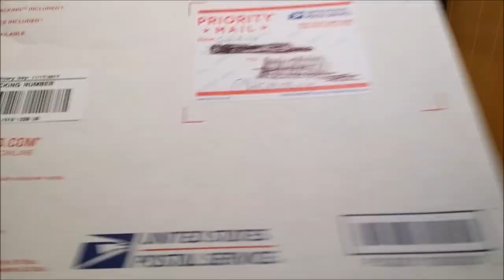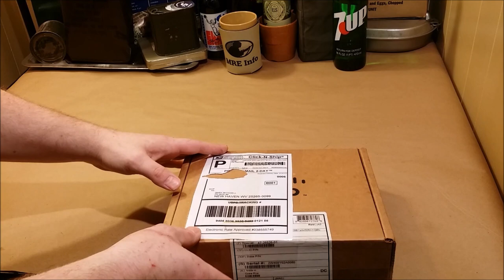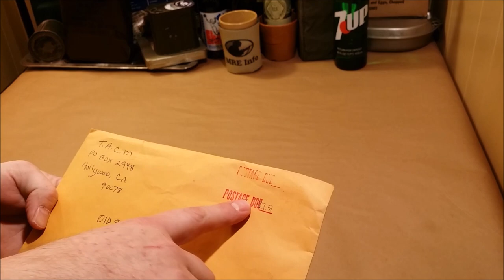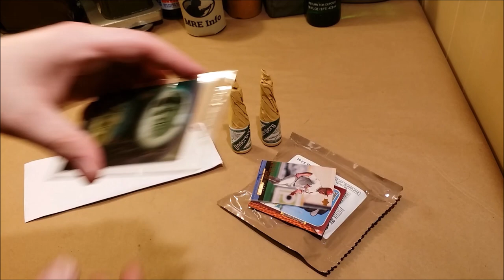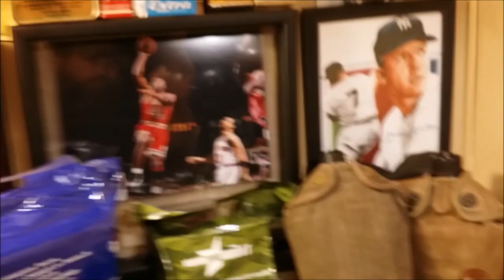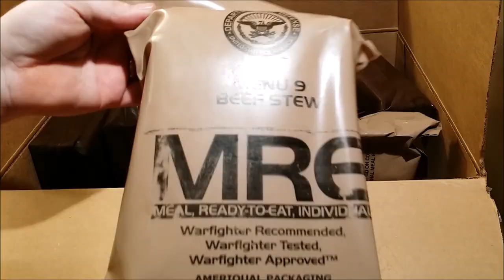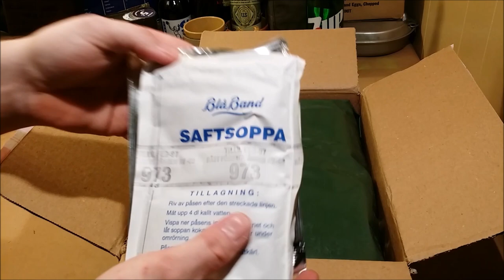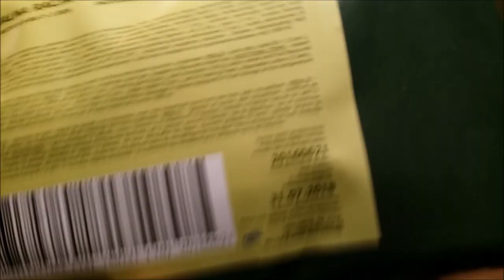Oldsmokey's Mail Call Video #1 (Dead Fish??) Vintage Soda plus more Awesomeness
Tell Kman Oldsmokey sent you if you sign up for a free account.

Also let me know what you want to see in these videos.
Later